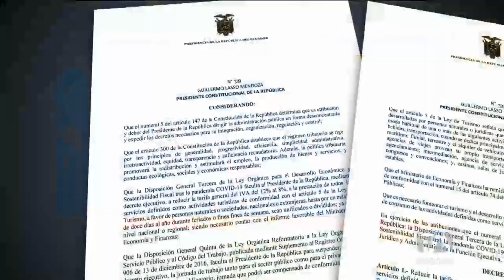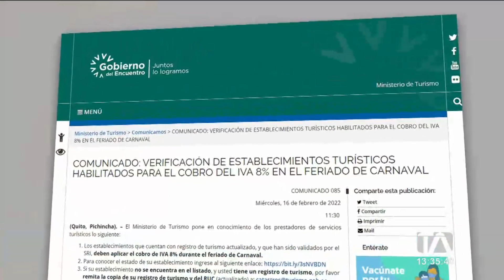Establecimientos que presten servicios de actividades turísticas podrán reducir el IVA